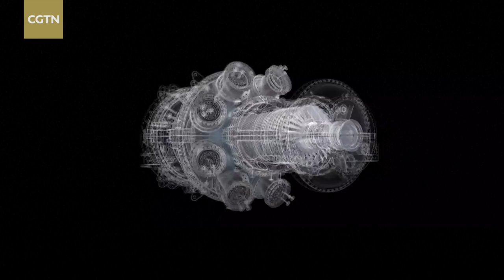China's first domestic F-class gas turbine enters commercial use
China's first self-developed F-class heavy-duty gas turbine was formally put into commercial operation on Wednesday in south China's Guangdong Province. Heavy-duty gas turbines are the core equipment for power plants. China's Dongfang Electric Corporation spent 13 years designing and building the 50-megawatt gas turbine. Its successful deployment is a breakthrough for China.